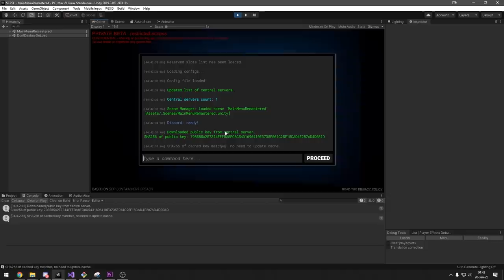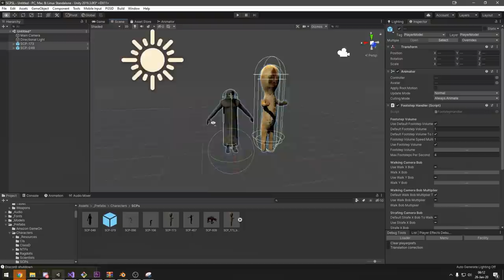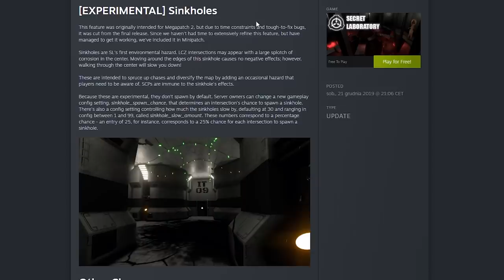The Post-Megapatch Future of SCP: Secret Laboratory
The suspension of the Megapatch format resulted in a lot of rumors and controversy. Today we're going to talk about the near-future plans regarding SCP: Secret Laboratory, to make sure we're all on the same page!

0:03 - Introduction.
0:16 - Quick comment about the Megapatch II release.
1:03 - "What's next?" - description of the new update releasing format.
1:26 - Version 10.0.0 - our next bigger update.
         ^ 1:29 - General information.
         ^ 1:54 - Stamina.
         ^ 2:17 - Status effects.
         ^ 3:03 - A secret feature.
3:19 - Your feedback & questions
         ^ 3:35 - More playable SCPs.
         ^ 4:13 - Procedural map generation system.
         ^ 4:56 - Environmental hazards.
         ^ 5:55 - More SCP items.
         ^ 6:28 - MP3 release date.
         ^ 6:49 - Dev-made plugin support.
7:07 - Ending.

-SCP:SL OST - Melancholy (Extended ver)

Voice-over narration by:
  Sam East (Doggdemon)
  Voice actor and marketing specialist at Northwood